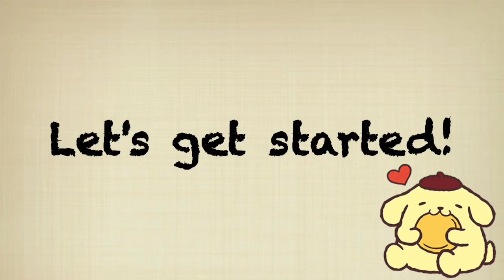DIY Pom pom purin polymere clay mini spoon keychain!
Hi everyone!

It's been a long time since I've made a polymere clay tutorial so I've decided to get back to it :D and Today I have DIY Pom pom purin polymere clay mini spoon keychain for you!! it's so cute and easy to make!!

You will need:

Yellow polymere clay - Daiso
toothpick
black acrylic paint
mini spoon keychain
caramel sauce
some clay tools
water

If you try it out, pls tag me on instagram bubble.t_